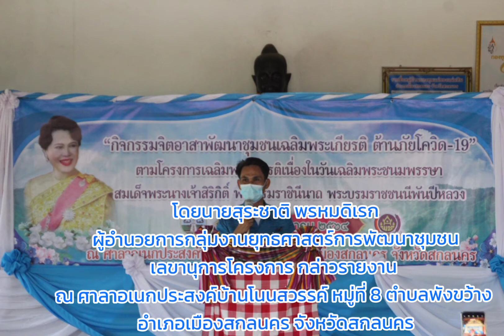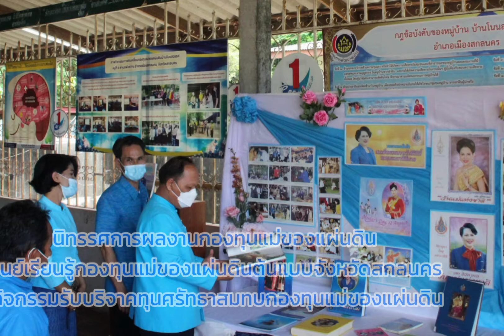พช.สกลนคร จัดกิจกรรมเฉลิมพระเกียรติฯ 12 สิงหาคม 2564